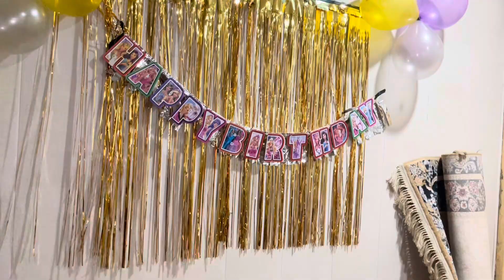Zainab ko expensive gift de dia|| mein to lutt gaya 🤪